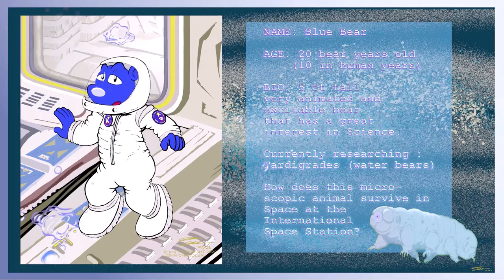Devlin the Tasmanian Devil and Blue Bear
Devlin and Blue Bear an introduction with both at the International Space Station, and also sahowing magic and out exercising. A Short Cartoon (animated film). Two questions are also there to test your knowledge.